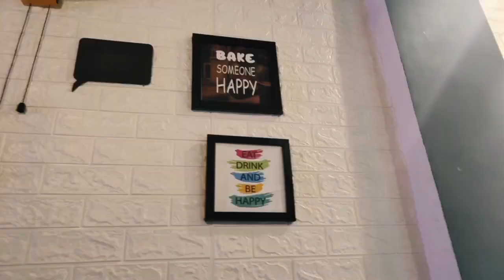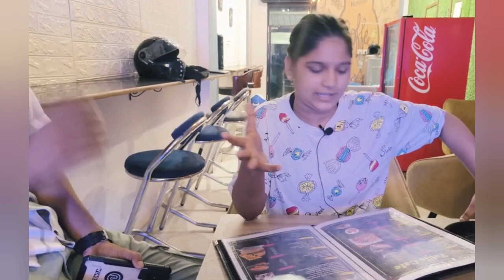Table cafe restaurant In Varanasi | Varanasi Food Vlog | Huungrylife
Location 📍Shivpur Bypass Rd, Suddhipur, Shivpur, Varanasi, Uttar Pradesh 221003

Hello my youtube family how are you, i hope all of you doing good now it's time for new video that is,
Kerala Restaurant In Varanasi | Varanasi Food Vlog | Huungrylife | Restaurant Vlog Varanasi

Welcome to our mouthwatering journey through the vibrant streets of Varanasi! Join us on this unforgettable food adventure as we delve into the heart of one of India's oldest and most enchanting cities. From the sacred ghats along the holy River Ganges to the bustling alleyways filled with enticing aromas, we'll be exploring the rich culinary tapestry that Varanasi has to offer.

In this food vlog, we'll take you on a gastronomic expedition, uncovering the hidden gems and local delicacies that make Varanasi a true food lover's paradise. Get ready to tantalize your taste buds with authentic flavors, aromatic spices, and delightful street food that will leave you craving for more.

Join us as we navigate through the bustling lanes, stopping at iconic food stalls and hole-in-the-wall eateries to savor the city's signature dishes. From piping-hot kachoris and crispy samosas to mouthwatering chaats and luscious lassi, we'll be indulging in a diverse array of culinary delights.

But it's not just about the food! We'll also be immersing ourselves in the captivating culture and traditions of Varanasi. Witness the mesmerizing Ganga Aarti ceremony at sunset, visit ancient temples, and interact with the warm-hearted locals who add an extra layer of charm to this extraordinary city.

So, whether you're a food enthusiast, a travel junkie, or simply looking to embark on a virtual culinary adventure, this food vlog is your ticket to experiencing Varanasi's flavors and culture from the comfort of your own home. Sit back, relax, and get ready to be captivated by the sights, sounds, and tastes of this extraordinary city.

Get ready to embark on this unforgettable food voyage through the magical streets of Varanasi